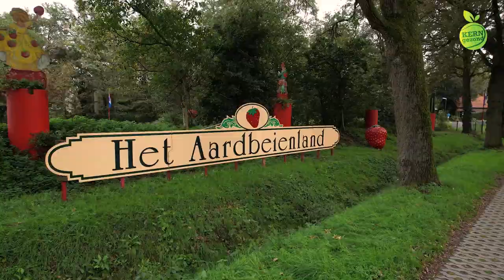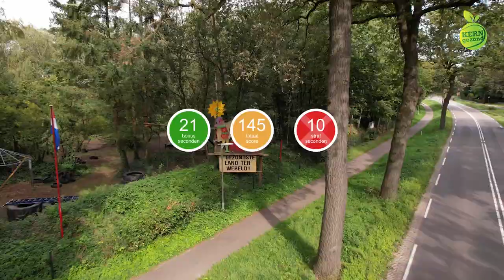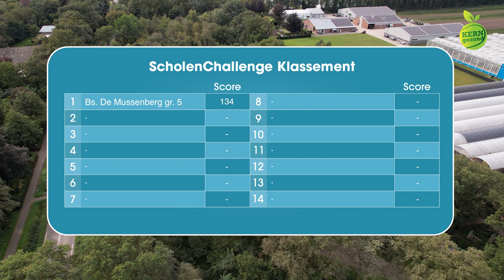KERNgezondTV aflevering 03 Week 45